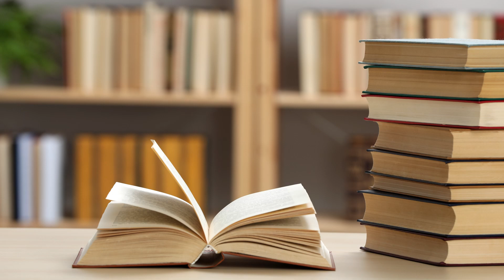[한시, 자유로운 여행] 왕지환 "등관작루"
登鸛雀樓                               관작루에 올라

白日依山盡(백일의산진)    하얀 해는 산을 의지해 지려하고,
黃河入海流(황하입해류)    황하는 바다로 들어가며 흐르네.
欲窮千里目(욕궁천리목)    천리 먼 곳까지 바라보려고,
更上一層樓(갱상일층루)    다시 한 층 누각을 올라가네.